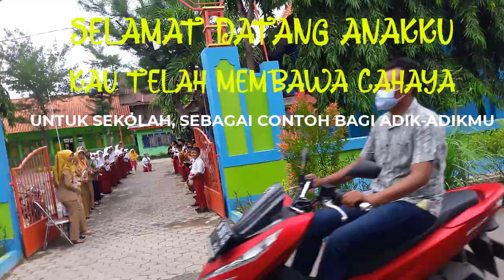SELAMAT DATANG SANG JUARA-KAMI BANGGA PADAMU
Selamat Datang Sang Juara ini dilakukan oleh para guru dan siswa SDN Sopa'ah Setelah penganugerahan trophy oleh Kepala Dinas Kabupaten Pamekasan terhadap sang bintang tahfidz ananda Safarina Nurul Imani juara III tahfidz tingkat SD Kabupaten Pamekasan. Kedatangan Kami sudah ditunggu di sekolah dengan penyambutan yg meriah yaitu para guru dan siswa berjejer dengan musik rebana al habsyi SDN Sopa'ah dan taburan bunga yang sangat banyah. uh, benar-benar sambutan yang luar biasa.
Tonton Juga Video Kami saat Penganugerahan Piala dan Tabungan di Kandisdikbud Pamekasan di :
Penganugerahan Trophy & Uang Pembinaan Bagi Juara Tahfidz dan Menulis Ayat Al-Qur'an Tk. Kabupaten
bachruddin#channel#berbagi semoga berkah#